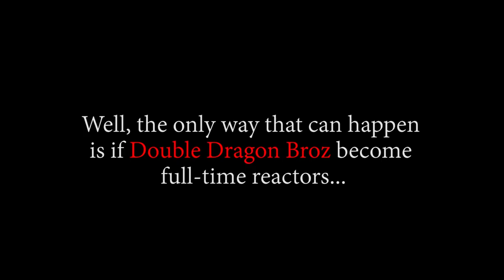FUJITORA DISPLAYS HIS POWER!! OP - Episode 643, 644 | Reaction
Title: FUJITORA DISPLAYS HIS POWER!! OP - Episode 643, 644 | Reaction